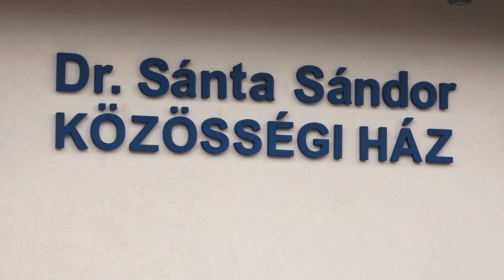Hatalmas előrelépést jelentett a Honvéd-projekt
Az elmúlt években mintegy 1 milliárd forintból sikerült fejleszteni Makó legelmaradottabb városrészét, ennek a projektnek a megkoronázása volt a Dr. Sánta Sándor Művelődési Ház átadása, hangsúlyozta Varga Ferenc alpolgármester televíziónk 7 Híre című műsorában. A 3. számú választókörzet képviselője emellett beszámolt a nemrég tartott fogadóóráján felmerülő kérésekről is.